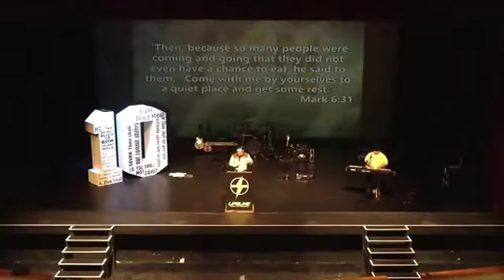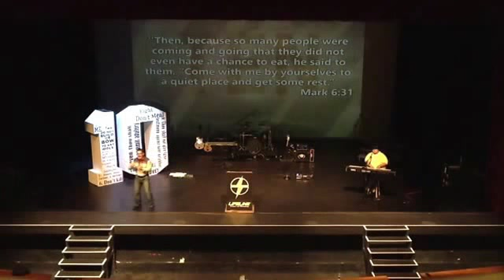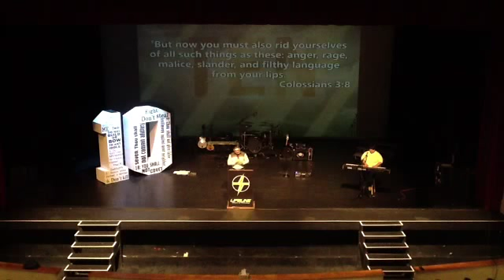Lifeline's "Ten" Series: Commandments 4 & 3